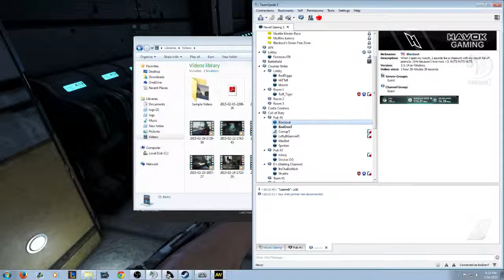whyyyy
this happens everytime